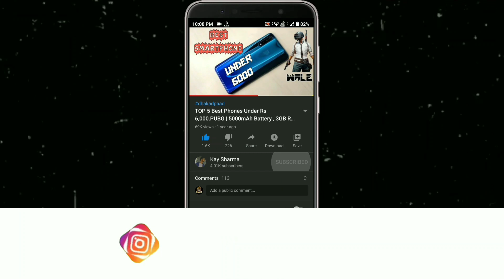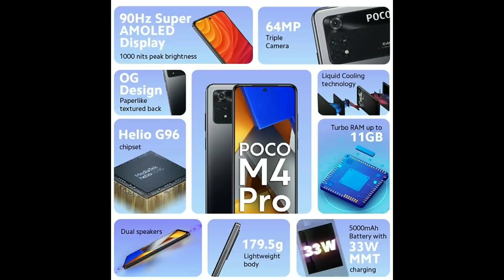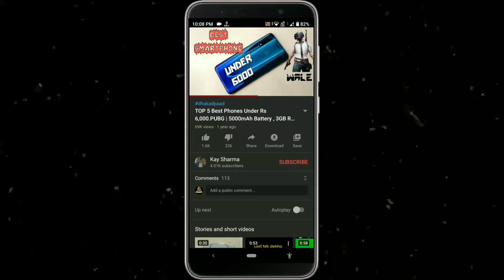Realme 8 Vs Poco M4 Pro | Best Gaming Phone Under 15000 In 2022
Realme 8 Vs Poco M4 Pro | Best Gaming Phone Under 15000 In 2022 | Poco M4 Pro Vs Realme 8 | Realme 8 Vs Poco M4 Pro | Best Gaming Phone Under 15000 In 2022 | Poco M4 Pro Vs Realme 8 • For More Details Watch Video Till End...

Majedaar Video

                               ꜱᴜʙꜱᴄʀɪʙᴇ Kre Or Jude 👑सल्तनत👑 Me

𝔹𝕦𝕤𝕚𝕟𝕖𝕤𝕤

_ᴊᴀɪʜɪɴᴅɪ_
_ᴊᴀɪʜᴀʀʏᴀɴᴀ_